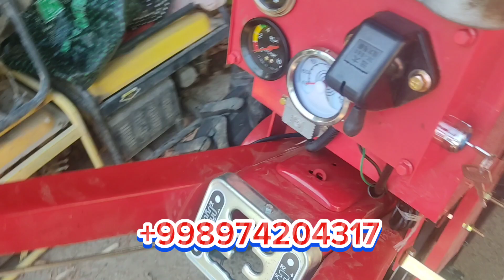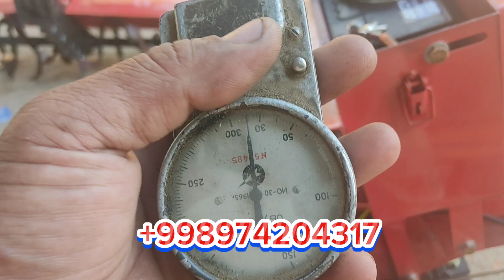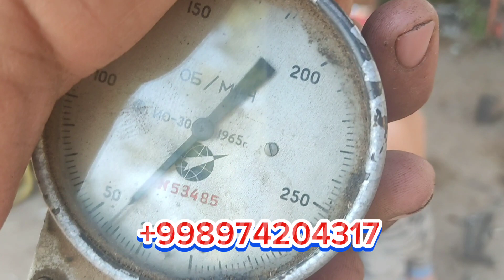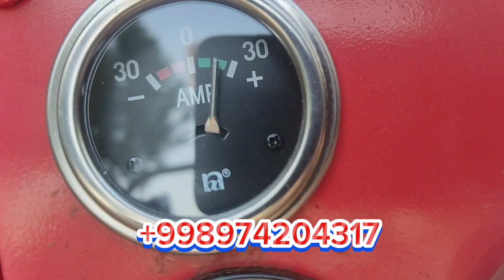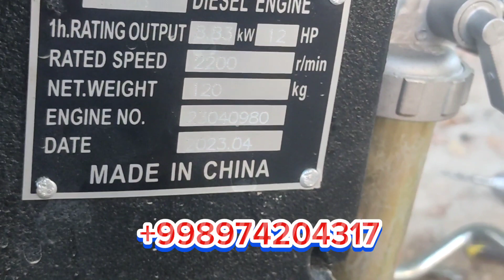Zubr matablok yig‘ish jarayoni. Moy va suv dachik qo‘yildi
Zubr matablok yig‘ish jarayoni. Moy va suv dachik qo‘yildi. agriculture agriculturemachine automob farming tractor automobile #